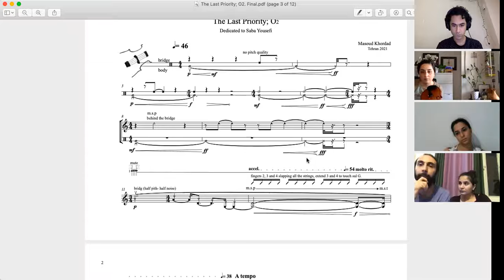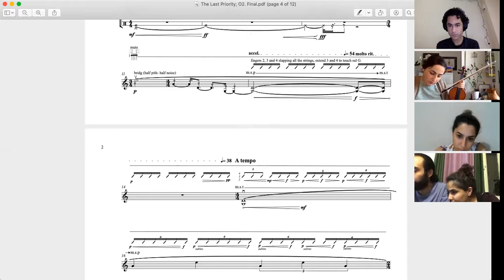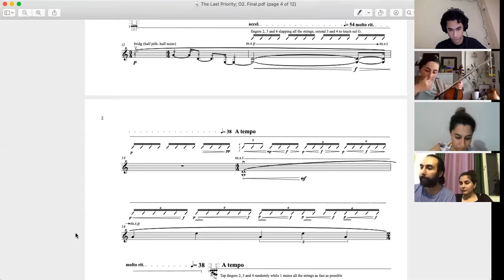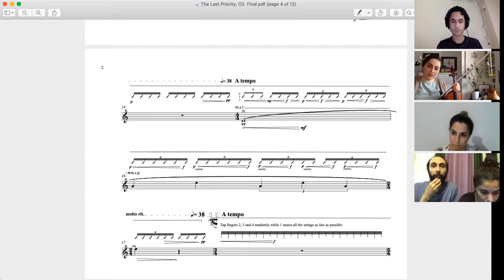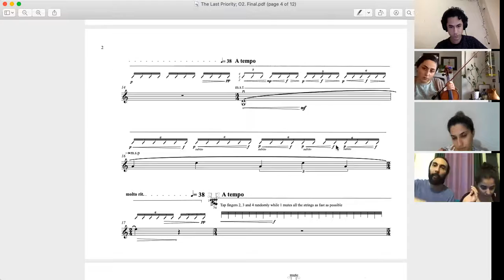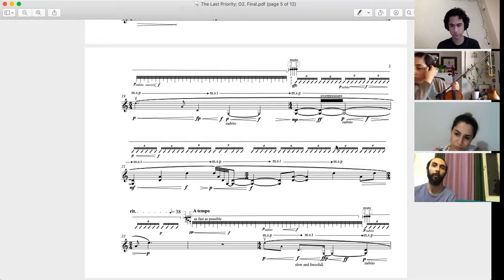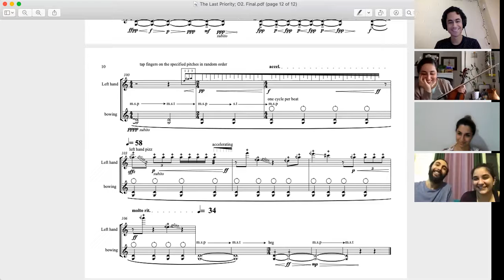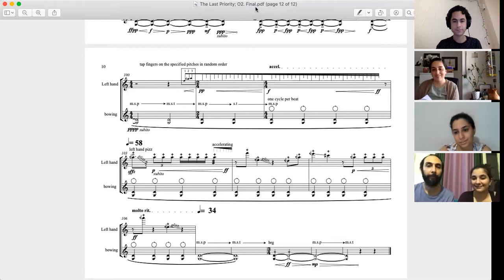Pedram-Lesson12-Jul5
Composers' workshop
Guest Speaker: Saba Yousefi